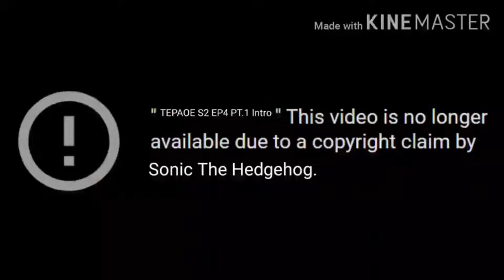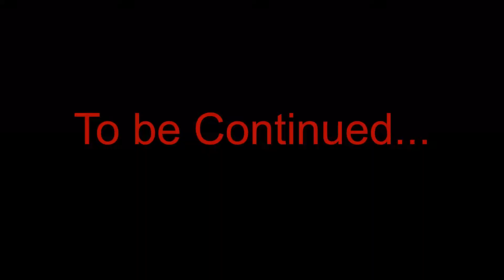Evil Comes (TEPAOE Season 2 Episode 4a) Language warning...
The Episode is finished